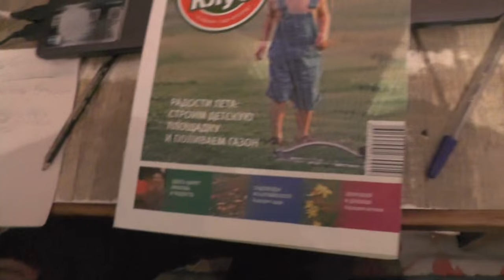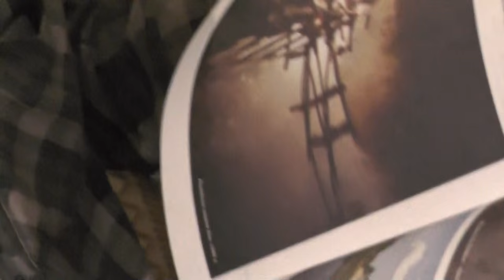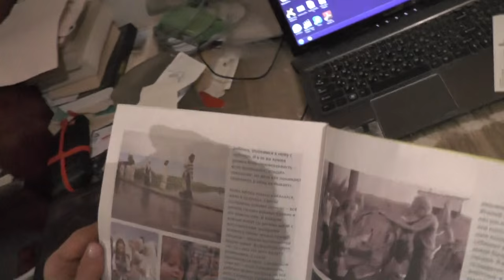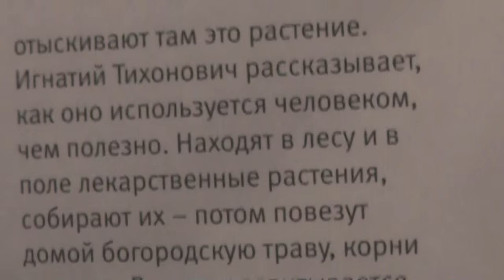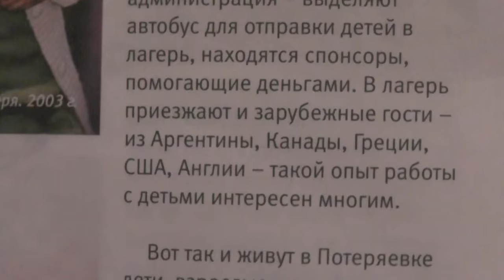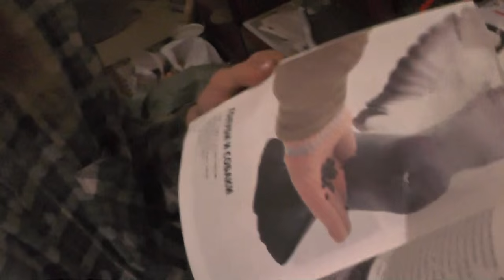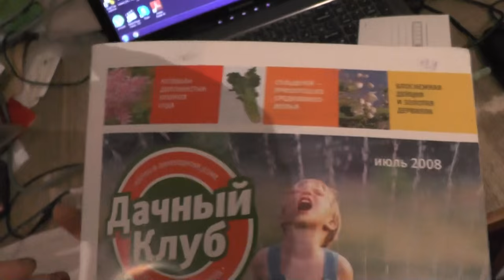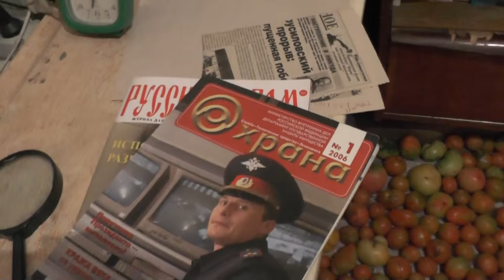Пресса. "Дачный клуб".